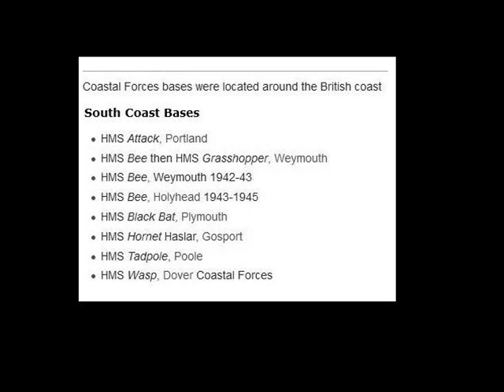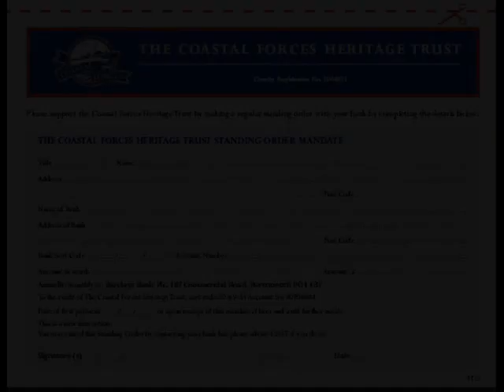Motor Torpedo Boats (MTB) 'Spitfires of the Sea' World War Two 1939-45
MTBs were designed for high speed, operating at night, low speed ambush (to keep noise low and to produce no wake) and manoeuvrability on the water; this was to enable them to get close enough to launch their torpedoes at enemy vessels. With no significant armour, the boats relied upon surprise and their agility at high speed to avoid being hit by gunfire from bigger ships.

The British and Italian navies started developing such vessels in the early 20th century, shortly before the beginning of the First World War. Italian MAS boats were comparatively small, at 20-30 tons displacement. MAS 15 was the only motor torpedo boat in history to sink a battleship, the Austro-Hungarian vessel Szent István in 1918.

British torpedo boats of the First World War were small at only around 15 tons and were known as Coastal Motor Boats. In the Second World War, British MTBs were operated by Coastal Forces. A similar size boat with a different role in the Second World War was the BPB 63 ft (19 m) High Speed Launch used by the RAF. The last MTBs in the Royal Navy were the two Brave-class fast patrol boats of 1958 which were capable of 50 knots (93 km/h). SOURCE; Wikipedia